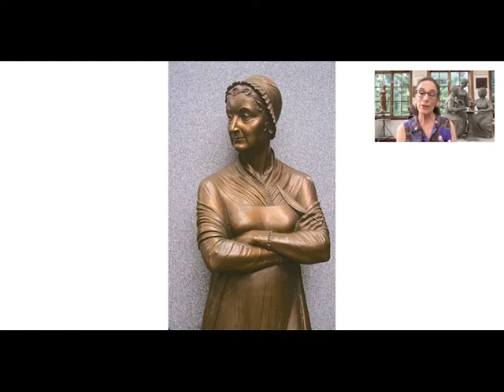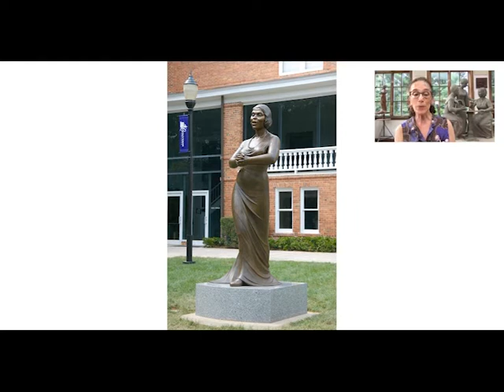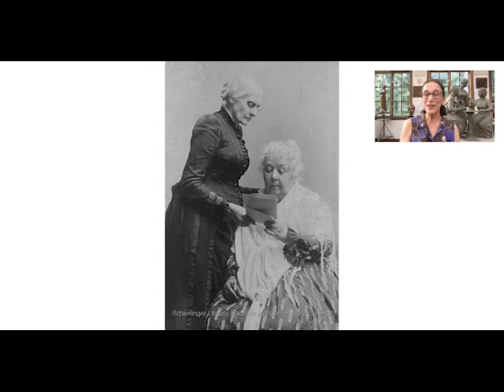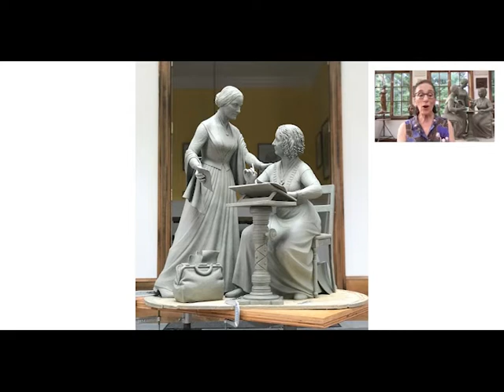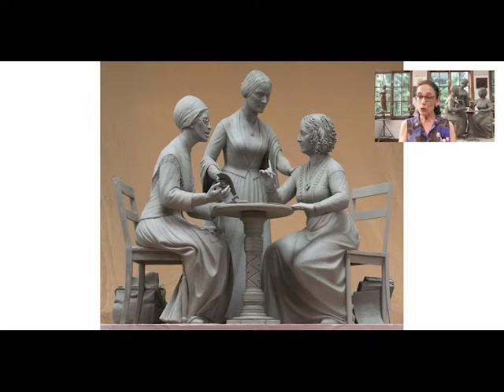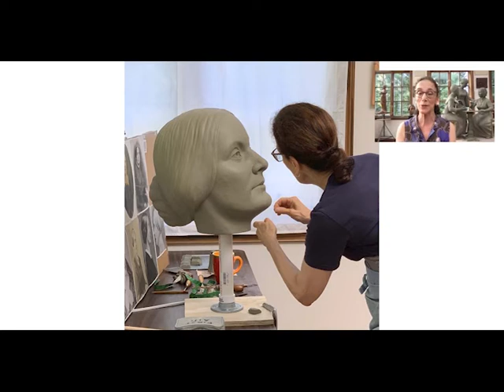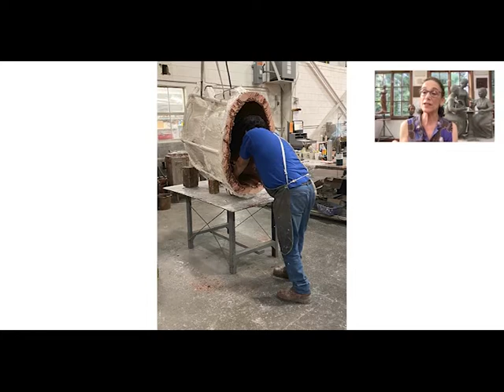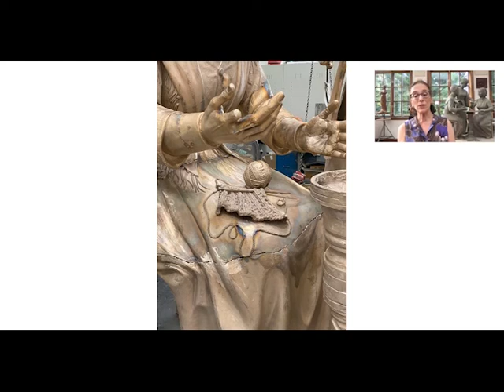Monumental Women: A Conversation about Women, Statuary, History and Public Art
This summer Meredith Bergmann’s Monumental Women sculpture will take its place on Literary Walk as the first sculpture in Central Park honoring historical women. Depicting Susan B. Anthony, Elizabeth Cady Stanton and Sojourner Truth, and celebrating the 100th anniversary of the ratification of the 19th amendment, the sculpture arrives at a time when the city is actively trying to increase the number of women honored in its public art, and when the nation is grappling with the meaning of its monuments. In this virtual discussion, hosted in partnership with our friends at Landmark West, Monumental Women sculptor Meredith Bergmann joins Preservationist Lisa Ackerman for a dialogue around her work as an artist, the evolving role of women in public art, and why this sculpture is particularly meaningful at this moment.